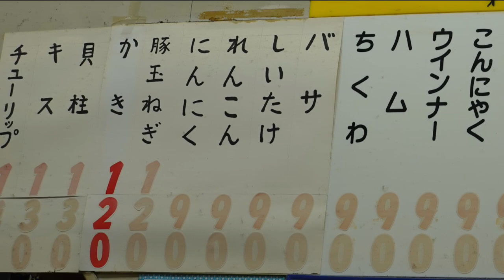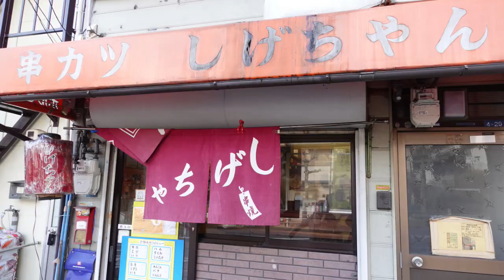【やまでら好み】雰囲気の良い串焼きのお店に行ってみました！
お店の場所はこちら↓
【しげちゃん】さん
☆基本情報☆
住　所：兵庫県神戸市兵庫区湊川町5-4-29
定休日：火曜日 第3火曜日・水曜日
営業時間：12:00～14:00・17:00～23:00（LO23:30)